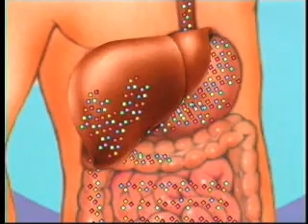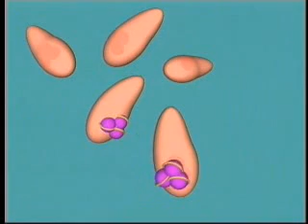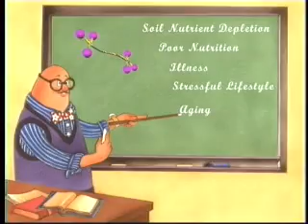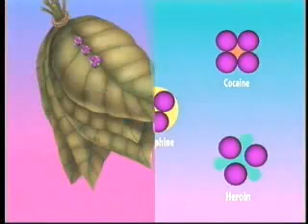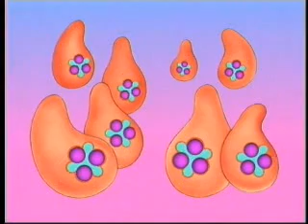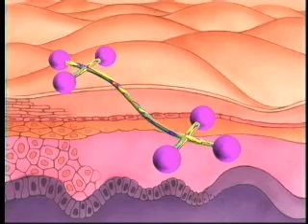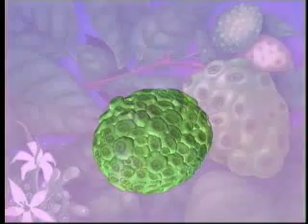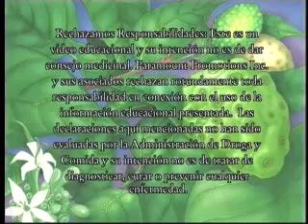ML 42639892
Video Migrado